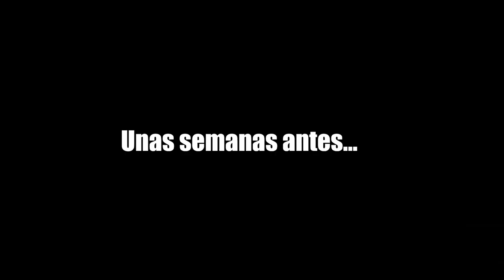PRIMERA VENTA! MI PRIMER MES EN LA FOTOGRAFÍA DE STOCK. [STOCK CAP#2]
Muy buenas, en el vídeo de hoy os explico como llegó mi primera venta, que foto he vendido y como hice esa sesión! Además de enseñaros más fotos que tengo en el portfolio de stock!

En el vídeo de hoy voy a explicar mi experiencia mi primer/segundo mes en la fotografía de stock, donde ya he conseguido una humilde venta, ya he roto la primera barrera psicológica de la fotografía de stock. Una muy temprana venta, con un portfolio muy pequeño, era algo que yo me esperaba bastante más adelante, pero oye vaya alegría!
También os explicaré como hice la sesión de fotos, nos tele transportaremos al lugar de la sesión y como era y os enseñare más fotografías que salieron de dicha sesión, bastante improvisada pero muy productiva, ya que sabía que fotos iba a tomar más o menos, lo tenía todo en la cabeza.
Y esa ha sido mi experiencia en este tramo, os seguiré informando de como ve la en la fotografía de stock, os traeré vídeos de sesiones de stock, consejos, etc.

Curso empieza a ganar dinero con la fotografía de Stock

Software de edición utilizados:

- Adobe Lightroom
- Adobe Photoshop
- Adobe Premiere